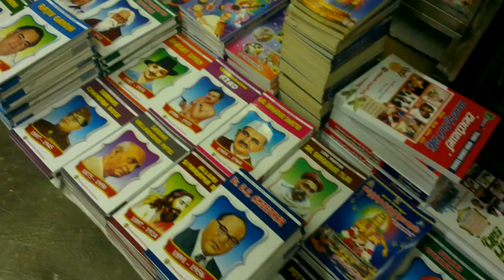Rohini Publications | Kotagummam | Spiritual Book Stall | Rajahmundry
Rohini Book Stall - Rajamundry/Rajamahendravaram
Hindu Spiritual Book Stall
The Following Category Books are Available at our Store.
Pooja, Parayana Grandhamulu
Ayyappa Swamy Books
Sangeeta Grandhaalu
Kathalu - Charitralu
Keertanalu - Bhakti Geetalu
Satakamulu
Langauge Series
Students Series
Nighantuvulu
Ladies Special
Jyothisyam, Vaastu Grandhamulu
Ayurveda Grandamulu
Yoga Books
General Books
Children Names Books
Joke Books
Bommala Baalala Saahityam
Vyakarana, Alankara, Chando Grandhaalu
Desa Naayakula Charitralu
Neetulu - Sooktulu
Quiz Books
English Stories
National Leaders (English)

For Rajahmundry/Rajamahendravaram Yellow Pages
Visitus: